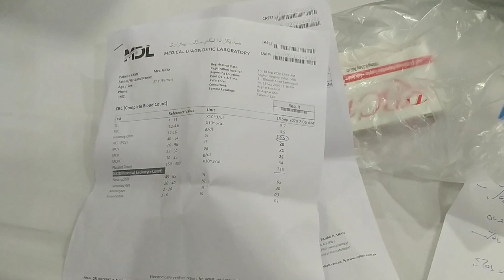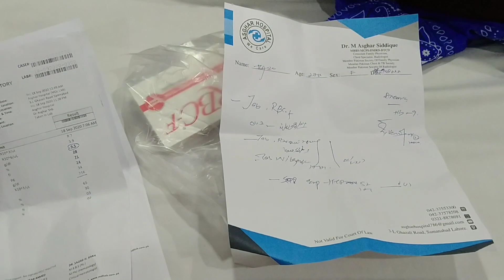i have fever day 3🤒🤒🤒